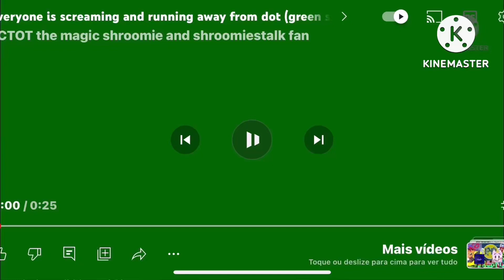Everyone is screaming and running away from martha add round 11